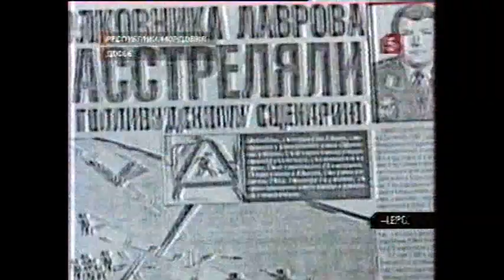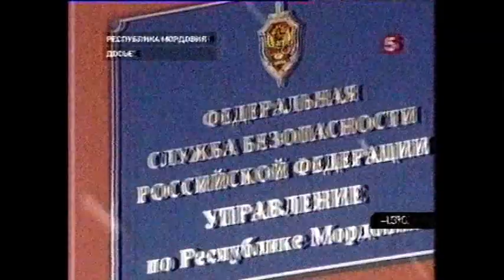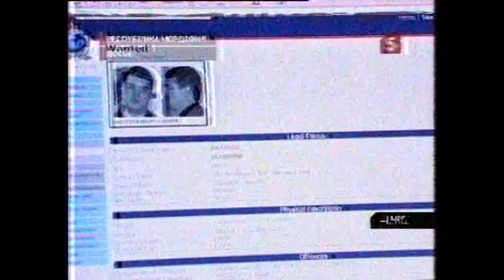Банды Мордовии зачистки нулевых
ОПГ Юго-Запад Витя Чёрный Виктор Дуденков вор в законе беспредел воровские понятия АУЕ полиция милиция бизнес лихие девяностые завод фабрика убийства похищения вымогательства рэкет разгром штурм захват главарь лидер суд адвокат прокурор заседание следствие расследование Саранск срок лишение подсудимый подозреваемый авторитет вор в законе предприниматель порядочные арестанты король преступного мира понятия недвига дворец замок особняк коттедж Чебоксары Чувашия свобода владелец магазин рубли доллары МВД ФСБ спецназ ОМОН СИЗО тюрьма колония зона лагерь оружие оборот незаконный киллер оборотень в погонах оперативная съёмка следственный эксперимент полковник взятка коррупция Путин питерские тамбовские солнцевские Патрушев Колокольцев предатель свидетель потерпевший уголовное дело улика алиби детектив мусор протокол присяжные заседатели суд карцер УДО статья кто виноват Россия 2019 Захарченко Квачков Удюкаев Никита Белых Навальный ФБК Любовь Соболь Хорошавин Приморье Хабаровск Владивосток Алтай Тува Тыва Шойгу Забайкалье Китай лес черные лесорубы риэлторы жулики и воры мошенники новые русские бандиты комерсы Чайка Бастрыкин Цапок Кущевка кавказцы мигранты чечены Рамзан Кадыров Грозный даги Махачкала ингуши азиаты таджики казахи узбеки киргизы диаспора